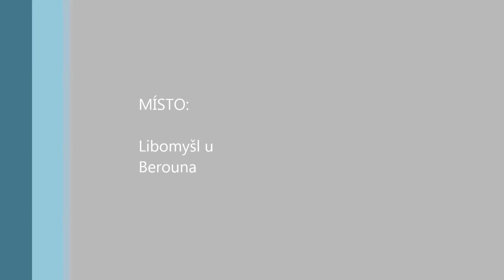Libomyšl u Berouna - Rodinné domy a stavební pozemky na prodej. Váš realitní partner...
Nabízíme širokou nabídku nemovitostí v berounské lokalitě. Novostavby, rodinný dům, bungalov, dvojdomek i stavební pozemky v obci Libomyšl u D5, okres Beroun, Středočeský kraj.